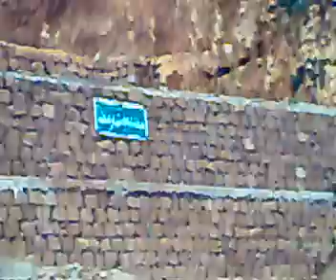cholakkal ozhukur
cholakkal ozhukur valavu